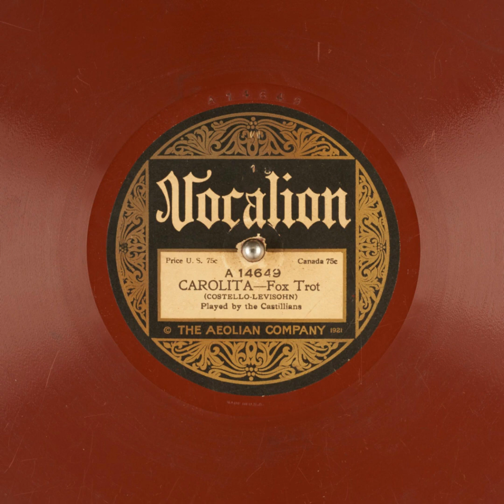Carolita - The Castillians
Title: Carolita

Publication date: 1921
Language: Spanish
Performer: The Castillians
Writer(s): Costello, Levisohn

Summary: Fox Trot